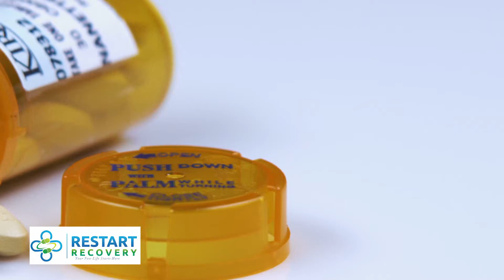REST081618 1 Opioid 30